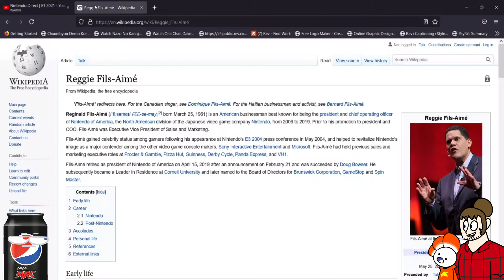Arc and Friends Watch: Nintendo E3 Direct 2021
Well this was without a doubt, the best of the bunch.

Feat. SuddenSomeone